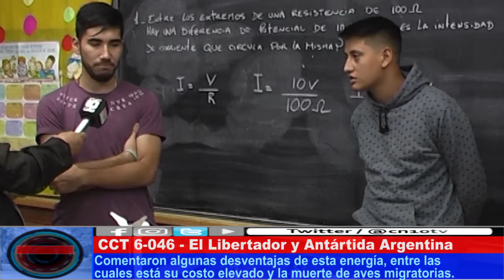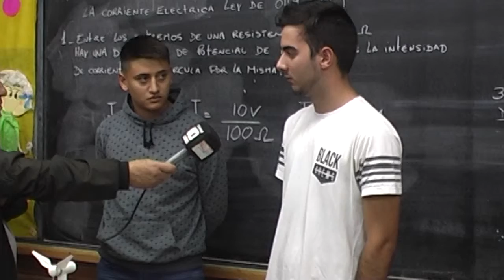ENERGÍAS AL ALCANCE POPULAR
Alumnos del CCT 6-046 explicaron las ventajas y desventajas del uso de la energía eólica, utilizada ampliamente en zonas rurales del sur de la provincia.